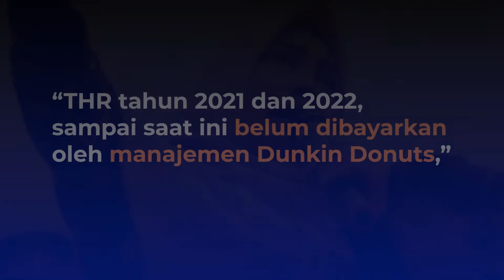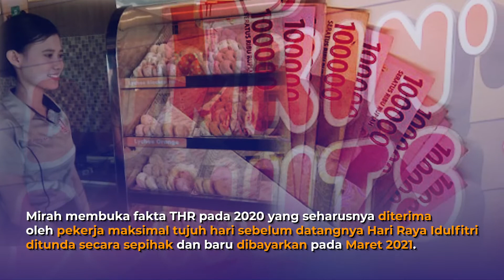PEKERJA AJAK "BOIKOT DUNKIN DONUTS"